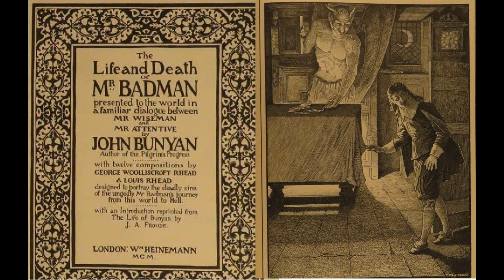John Bunyan - The Life and Death of Mr. Badman - Part 09 of 10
The Life and Death of Mr. Badman
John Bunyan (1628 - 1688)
Parts 1-10

Seventeenth-century Puritan theologian John Bunyan wrote The Life and Death of Mr. Badman as a companion piece to The Pilgrim’s Progress, the literary work for which Bunyan is best remembered. Although both works are Christian allegories that provide the reader with moral and spiritual instruction, The Pilgrim’s Progress accomplishes this goal primarily via the positive example of the protagonist, while The Life and Death of Mr. Badman do the opposite; Pilgrim is ultimately destined for heaven, while Mr. Badman is destined for hell.
The two works also differ in their format. Pilgrim’s story is presented as a dream sequence, while Mr. Badman’s story is instead told via a dialogue between two other characters: Mr. Wiseman, who relates Mr. Badman’s narrative and draws life lessons from it, and Mr. Attentive, who ask prompting questions and makes comments on the tale he hears. Throughout the story, Bunyan details a variety of Mr. Badman’s sins including lying, swearing, and Sabbath-breaking